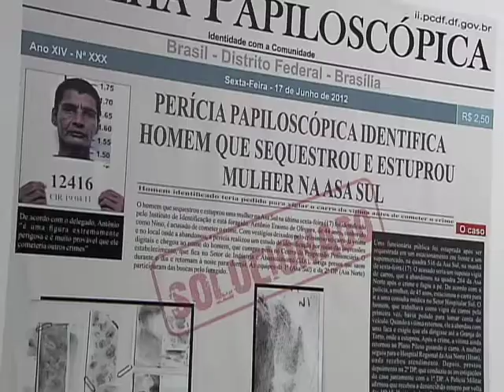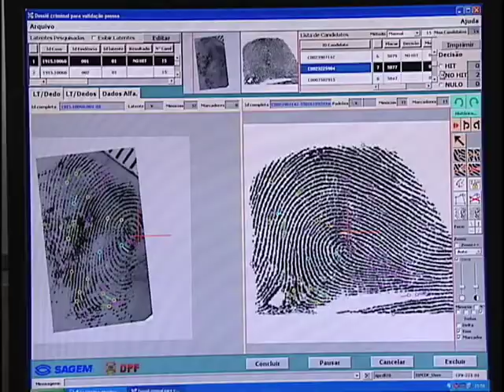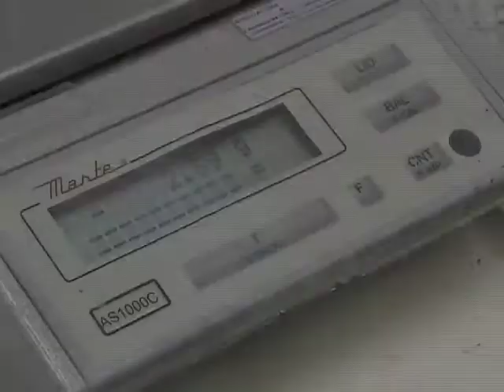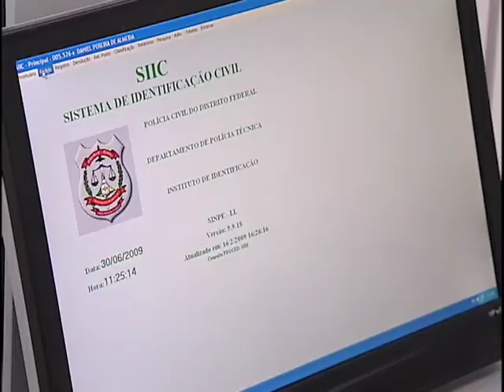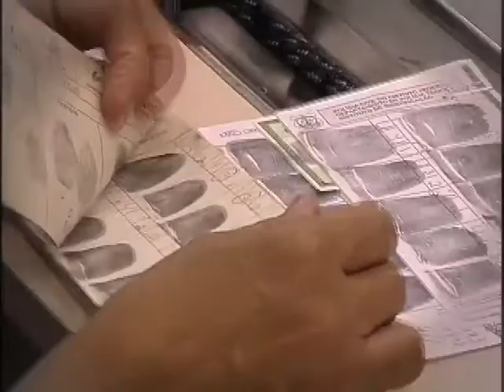Repórter Justiça - Atuação da Polícia Civil (26/07/14) (1/3)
O Repórter Justiça mostra que, para começar a investigar um assassinato, a polícia depende da perícia. O material recolhido na cena do crime vai para o Instituto de Criminalística. Todo e qualquer vestígio pode responder às perguntas dos investigadores. As equipes de criminalística e do Instituto de Medicina Legal contam hoje com equipamentos modernos para analisar e identificar vestígios, materiais, objetos e substâncias. O problema ainda é o déficit de agentes. A mão de obra especializada precisa crescer. A boa notícia é que uma lei sancionada no ano passado prevê o aumento do quadro. Leia a íntegra da sinopse